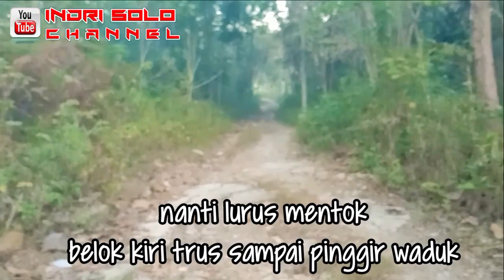asal lempar umpan ikan makan❗ikan masih milyatan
Alhamdulillah akhirnya g sendirian mancingnya
saya ditemani lek @BagoesLareeManCing  walo cuma g ada setengah hari ditinggal pulang duluan
mancing disini seru pastinya strike g pake lama hasil juga melimpah

alat mancing :
tegek kamikaze lenovo 540
kail akita uk 3
senar tenkara 0.18
umpan lumut dari ebes lumut 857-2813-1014
essen sedikit cairan pencuci piring
kumbul HMS Home Fishing Float